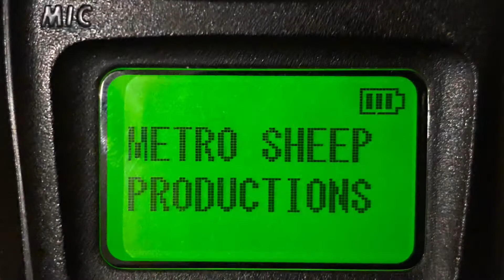Metro Blue/Expo Line Junction Episode 14